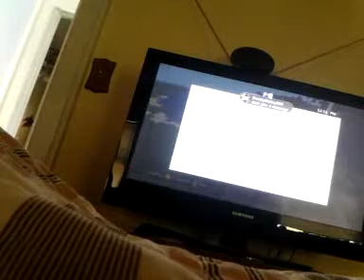Minecraft: Knotty Barley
Creeper!